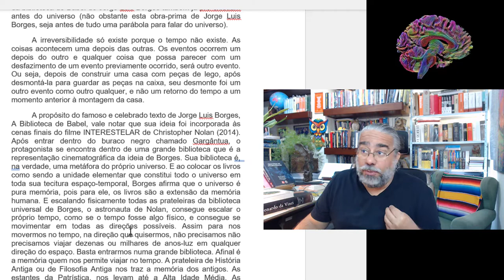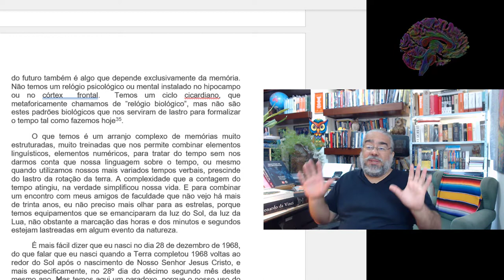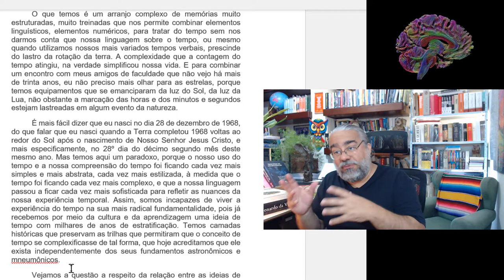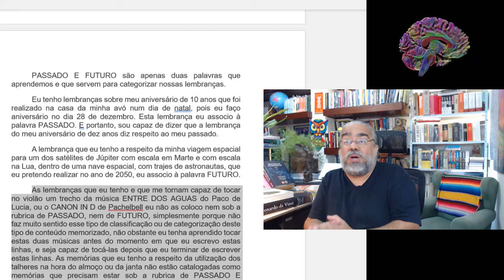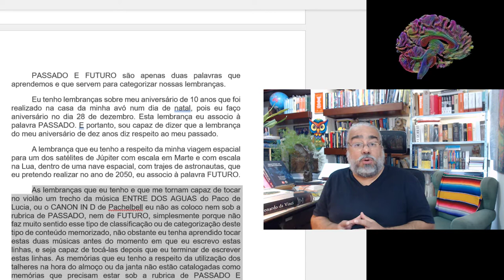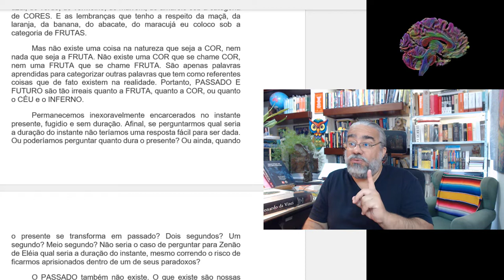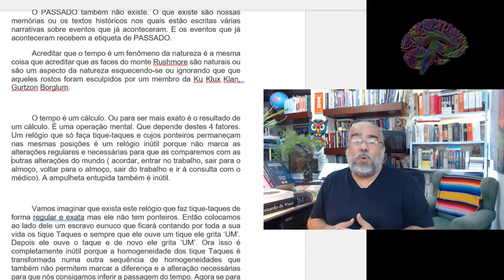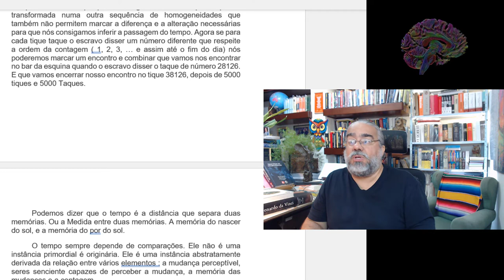Sobre a Memória [16] – O Tempo e a Memória - Prof. Rubens Sampaio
Neste vídeo vamos aprofundar as relações entre TEMPO E MEMÓRIA